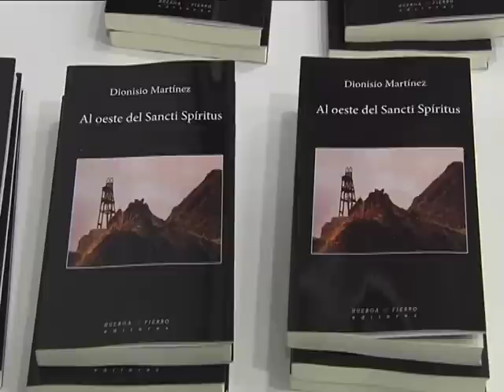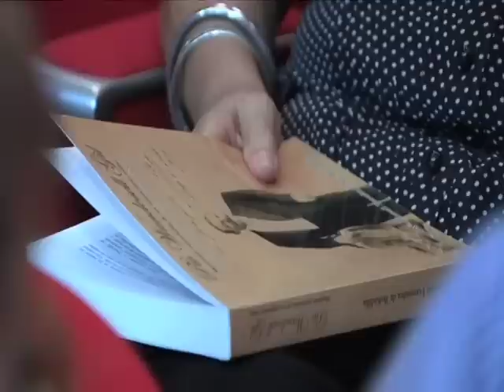05 08 12 Dia 6 Cultural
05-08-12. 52 Festival Internacional del Cante de las Minas. La Casa del Piñón acogió la presentación de la novela 'Al oeste del Sancti Spíritus', de Dionisio Martínez, y  'Pío Wandosell Gil. Memorias extraviadas de un empresario audaz. Retrato de una época: La Unión 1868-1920', de Gonzalo Wandosell